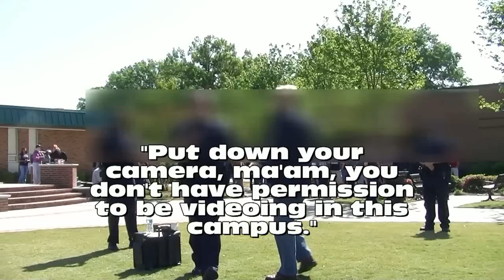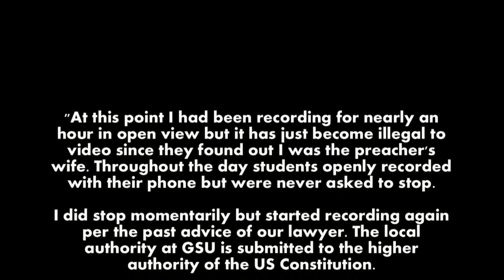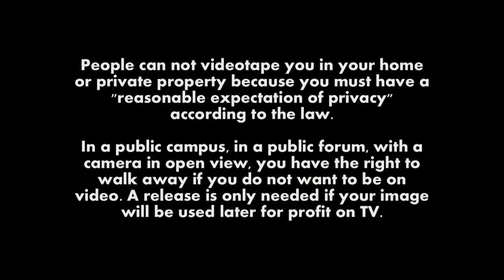Free Speech Issues at Gainesville State College in Oakwood, GA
(NEEDS STEREO AUDIO) Our problem was mainly with the administration of GSU.  Not only is their Free Speech policy very restrictive, they also say that they do not allow anyone on campus to video anybody else, even in open, public areas (according to campus police). However, they are very selective in who they will enforce this "law" with.

We will fight for anyone's right of Free Speech, Freedom to Video, Audio, and Freedom of Religion - no matter what their views are. The way to win an argument is not to shut down your opponent, but to have "more" free speech and put your argument out there - people are smart, let them hear and decide what to do.  When Freedom of Speech is upheld, *everybody* wins. When I'm free to preach, *you* are also free to say what you want. When I'm not free, you are also not free depending on the "powers that be."

We had an overall great day of preaching to the students, with many good questions and discussions.  As expected, our main opposition came from the religious crowd that want to continue in sin that grace may abound.

Our day did end a bit short with police officers escorting us off to the parking lot. Both officers claimed Christ but did not seem bothered at all that they were being used to stop the Word of God from going forth that day.

FACTS ABOUT FREEDOM OF SPEECH:
1. Speech that is not offensive does not need to be protected. Why would you need to "protect" speech if everyone who heard it was happy with it? Preaching the Gospel will offend "some" or in some cases, "most." This is true from the days of the Bible - John the Baptist did not lose his head for nothing. The 1st Ammendment protects speech in that even if it offends people, you still have the right to say it. The Bible is unapologetically the Word of God and Jesus is the only way - this simple truth may offend some but law enforcement should protect our right to say it, not try to shut down dissenting voices.

2. The US Constitution is the supreme law of the USA. All other laws (state, local, etc) should be in agreement to the US Contitution. If a PUBLIC, state-funded campus decides to arrest a preacher who is *correctly* using his / her 1st Ammendment Right of Free Speech, then the campus is in violation to the US Contitution, not the preacher. In this case, the campus is liable for false arrest and could face a lawsuit.

3. There is no such expectation of privacy on a PUBLIC, state-funded campus in an open-air forum such as this. Therefore, there is absolutely no law that demands permission to be video-taped, whether it be policemen, administrators, or students. We video tape all our meetings so that if we ever need to defend ourselves in a court of law, the videos would speak for themselves. Photography is NOT a crime. For more on this subject, please visit this

4. "Permission / Permit to Preach" on a campus is a legality that has no legs to stand on as far as the constitution goes. A campus may dictate "time, place, and manner" (time=school hours, place=heavy foot traffic, manner=no fighting words) but the truth is that a permit is not legally needed. However, we try to be agreeable and compromise by honoring a campus' policies if it is not too egregious because a lawsuit would needed to change a campus policy.